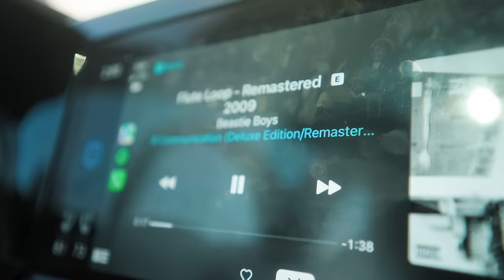BULKING TIPS FOR SKINNY GUYS